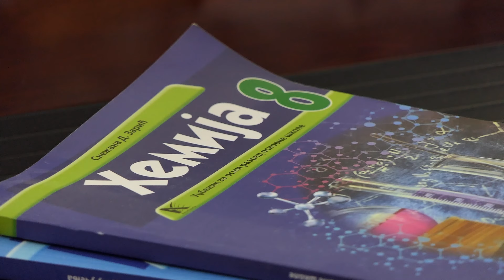Započeti pregovori o besplatnim udžbenicima za osnovce u narednoj školskoj godini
Predstavnik Izdavaštva udžbenika za osnovce  Fondacija Alek Kavčić,  predstavio se direkorima Osnovnih škola iz Arilja na sastanku održanom u kabinetu predsenika opštine.
Prvi u nizu sastanaka bio je u cilju dogovora o uvođenju ovih udžbenika u nastavni plan svih osnovnih škola, gde bi troškove kupovine za narednu godinu snosila opština Arilje.
Fondacija će u cilju predstavljanja literature poslati svim školama po jedan set knjiga a nakon toga održati I prezentaciju kako bi nastavnici imali priliku da postave I pitanja I samim tim se bliže upoznaju sa budućim sredstvima za rad.